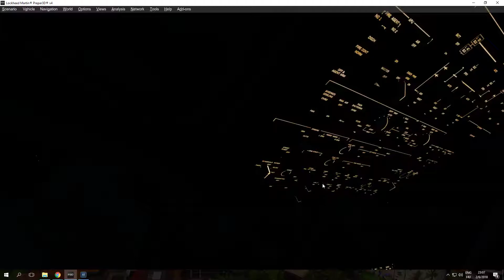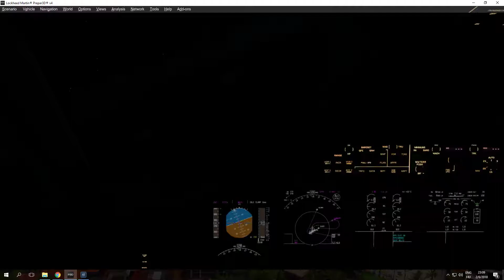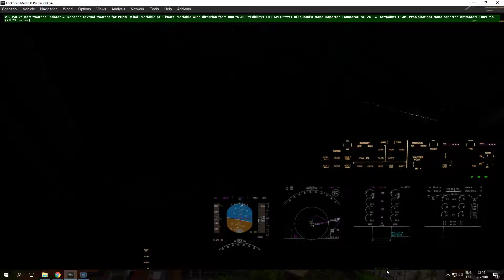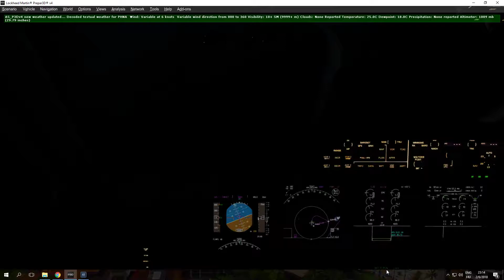P3D V4.1 Night landing at Honolulu's Daniel K Inouye International Airport (Cockpit View)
Hawaiian Airlines Boeing 717-200 landing at PHNL from PHLI (Lihue Airport, Kauai)